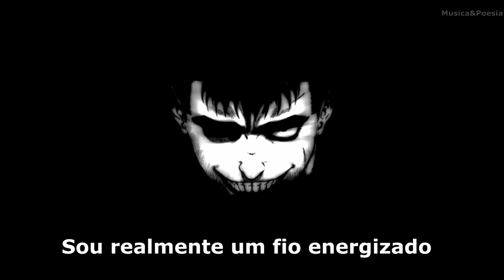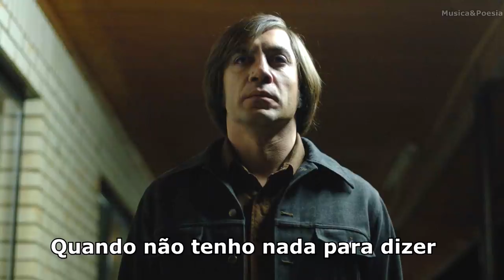Talking Heads - Psycho Killer -1977 HD 4K Legendado MAM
Talking Heads foi uma banda americana de rock formada em 1975 na cidade de Nova Iorque. Formada pelo guitarrista e vocalista principal David Byrne, o baterista e vocalista de apoio Chris Frantz, a baixista e vocalista de apoio Tina Weymouth e o tecladista e guitarrista Jerry Harrison, a banda ganhou notoriedade por fundir o rock e a new wave à world music principalmente a ritmos africanos. Além de serem precursores do que se tornaria a new wave, a banda também é uma das mais influentes e importantes da história da música.
O grupo foi formado em 1974 durante os estudos na Escola de Design de Rhode Island. No início, sob o nome de The Artistics (jocosamente chamado de The Autistics) formavam o grupo apenas David Byrne (vocal, guitarra) e Chris Frantz (bateria), tocando e compondo músicas como Psycho Killer e Warning Sign. Em 1974, a namorada de Chris, Tina Weymouth (baixo), juntou-se a eles e então David mudou o nome da banda para Talking Heads.
A primeira grande apresentação da banda ocorreu no dia 8 de junho de 1975, quando fizeram a abertura do show dos Ramones no lendário CBGB's Club, em Nova Iorque. Em 1976 juntou-se mais um membro, Jerry Harrison (guitarrista e tecladista), um ex-membro dos The Modern Lovers outra grande referência novaiorquina. Rapidamente o grupo se articulou e conseguiu fechar um contrato com a Sire Records (associada da Warner Bros).
"Psycho Killer" é uma canção da banda lançada em seu álbum de estreia de 1977, Talking Heads: 77, e logo depois como single em dezembro do mesmo ano. Um clássico da new wave e com uma das linhas de baixo mais memoráveis da história do rock, ela foi a única música do álbum a aparecer na Billboard Hot 100, chegando ao número 92.
No encarte da coletânea Once in a Lifetime: The Best of Talking Heads, Jerry Harrison escreveu sobre o lado B do single, uma versão acústica da música que contou com Arthur Russell no violoncelo: "Estou feliz que convencemos Tony [Bongiovi] e Lance [Quinn] de que a versão com violoncelos não deveria ser a única."
A música foi composta no início da carreira da banda e um protótipo dela já era apresentado durante os shows em dezembro de 1975 quando o nome do trio ainda era "The Artistics". Quando lançada como single em dezembro de 1977, "Psycho Killer" logo tornou-se associada aos assassinatos feitos por David Berkowitz, conhecido como "Son of Sam" (Filho de Sam). Embora a banda sempre tenha insistido que a música não teve inspiração nesses notórios eventos, a data de lançamento do single foi "estranhamente oportuna" e marcada por uma "sincronização macabra".
De acordo com os rascunhos, a música começou como uma semi-narrativa de um assassino. No encarte da coletânea Once in a Lifetime: The Best of Talking Heads, Byrne diz:
    "Quando comecei a escrever isso, imaginei Alice Cooper fazendo uma balada no tipo Randy Newman. Tanto o Coringa quanto Hannibal Lecter eram muito mais fascinantes do que os mocinhos. Todo mundo meio que torce pelos bandidos nos filmes."
A ponte da canção é em francês, assim como a linha do refrão: "Qu'est-ce que c'est?" ('O que é isso?'). Esses versos em francês foram fornecidos pela baixista Tina Weymouth. De acordo com o baterista Chris Frantz, "eu disse a David que a mãe de Tina é francesa e que eles sempre falavam francês em casa. Tina concordou em fazer isso [...] e fez em pouco mais de uma hora. Eu escrevi mais alguns versos, e em poucas horas, 'Psycho Killer' estava mais ou menos pronta."